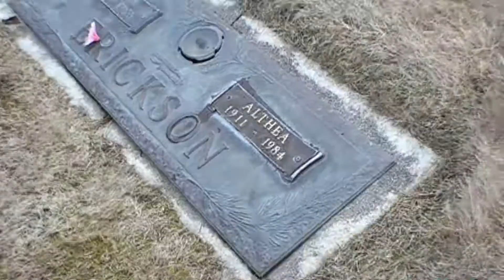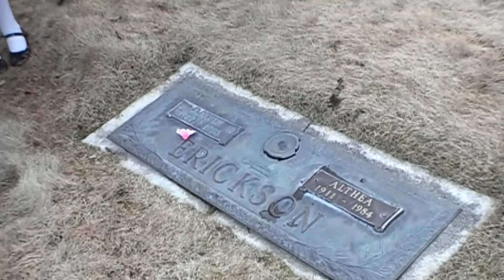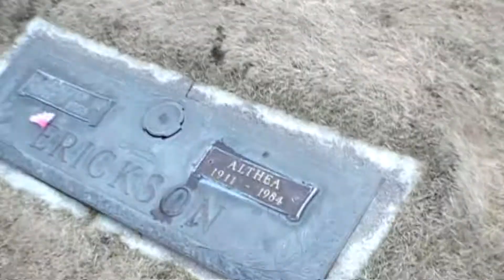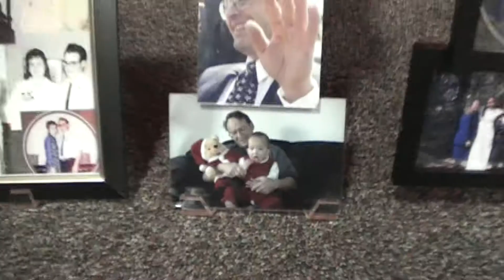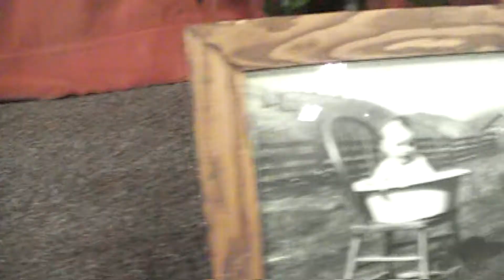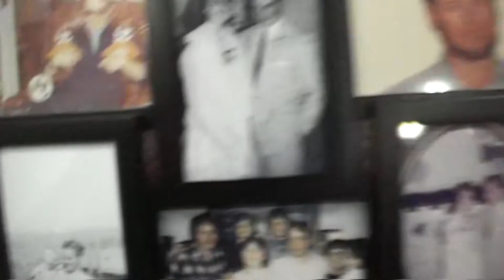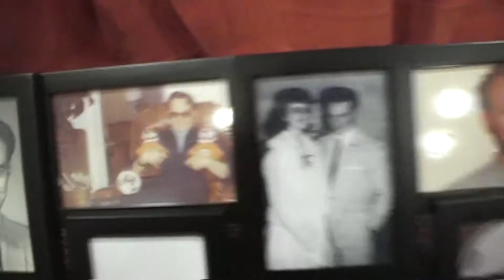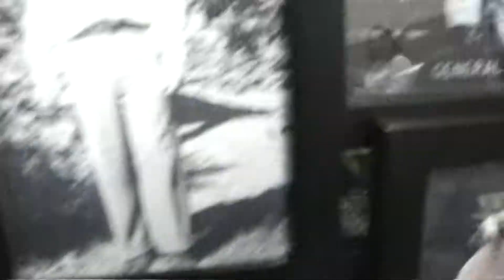2010 Kerry Erickson Funeral Feb 13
The Funeral and Graveside Service was held on February 13, 2010 for Kerry Erickson.